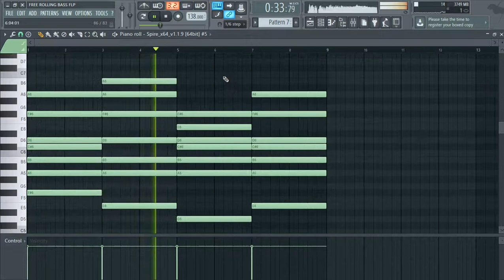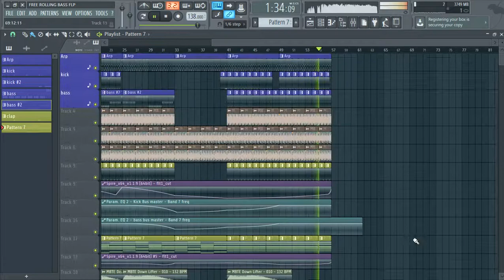FREE UPLIFTING ROLLING BASSLINE FLP! Download in the Description